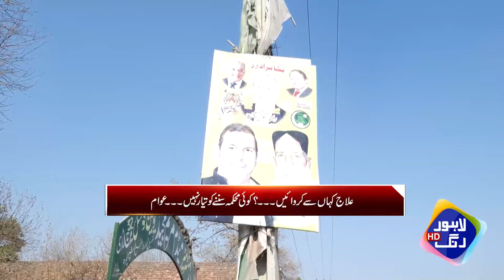N League Nay Puray Hospital ko Tabah Kar DIya | Lahore Puchta Hai